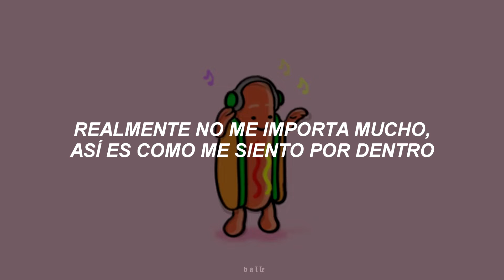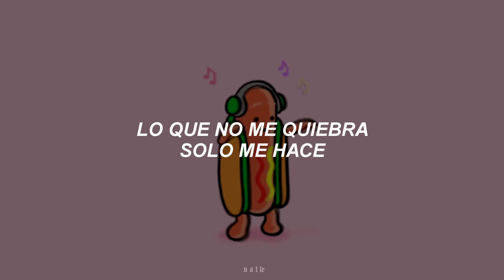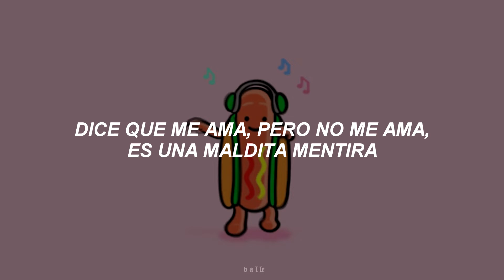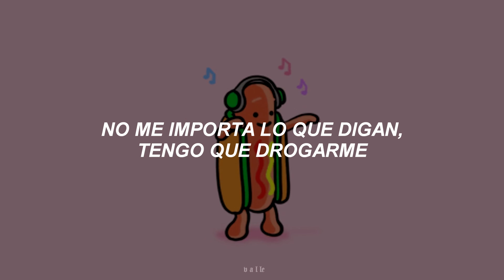あ Don´t Love Me - Lil Skies [Sub. Español] あ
S I G N I F I C A D O S:

•Backwood: Los Backwood son cigarros de reconocida calidad
•Actin trife: Es una mala forma de vida

L E T R A:

[Intro]
Yeah, woah
Woah
Yeah, yeah
What?
Ayy

[Chorus]
Roll up my Backwood and let me get high
Keep this money by my side, I had to sacrifice
She say she love me, she don't love me, that's a damn lie
I play for keeps, fuck a loss and a damn tie
Grab my lean, smoke my weed, need some more Sprite
I've been down for a while, am I on your mind?
I don't really care too much, that's how I feel inside
I be smokin' all the time because it feels right
Niggas actin' like my bros and we ain't even tight

[Verse 1]
More ice
She wanna stay the night, tell lil shorty, "Catch a flight"
I was down in M-I-A fuckin' bitches, actin' trife
You wanna be my wife, ride it like you ride a bike
All this money in my hands, I'ma throw it on the ground
Like it when you back it up but better when you take it down
What don't break me only make me, smokin' OG out the pound
I got niggas that will shoot but if cops come don't make a sound
So, I sit back and watch, pray I see another day
Got Gucci with Supreme, shawty different in her way
Rock Chanel all the time, we go shoppin' in the Bay
East side in PA, they ain't loyal where I stay
So I'm out here layin' low, dodgin' vibes that I don't need
Everybody want somebody, don't confuse that with your needs
Send a message to my shorty, this ain't workin', gotta leave
I've been up, hardly sober, so let me

[Chorus]
Roll this Backwood and let me get high

[Verse 2]
No, no
You actin' like my bro, but you really gonna fold
I ain't tryna make no friends, I've been lonely down this road
I've been ridin' through the Hills, takin' views through the scope
Thumbin' through this cash, yeah, flexin' on my ex
And I can't get no rest, nah, I'm tryna be my best
I'm a monster in the flesh, think she want me 'cause I'm next
And I don't worry 'bout her moves 'cause she know I ain't pressed
Lately I've been stressed, press reset
I've been in the mix, let me pop a Percocet
Baby, let's get drunk and fuck like we first met
And I ain't got no plans when you slide and send a text

[Outro]
Roll up this Backwood, just let me get high
Yeah, I just need to get high
I don't care what they say, I gotta get high